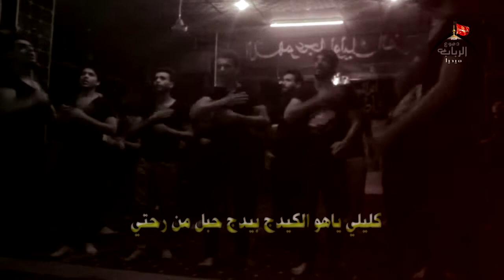يازينب || ملا مصطفى البوهاني || هيئة الشيب الخضيب || الليالي الفاطميه 1439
اشتراك للقناة